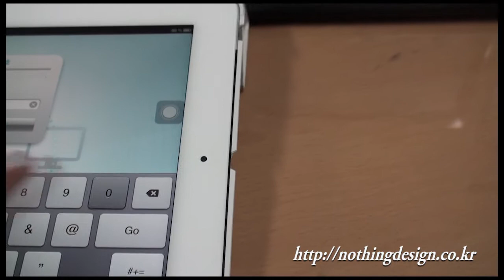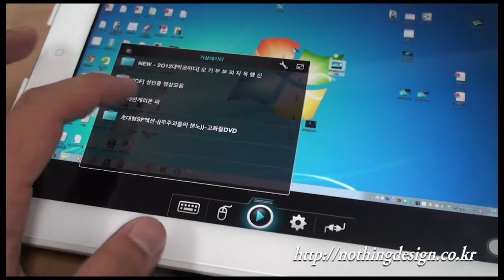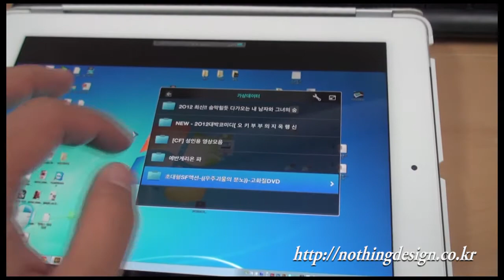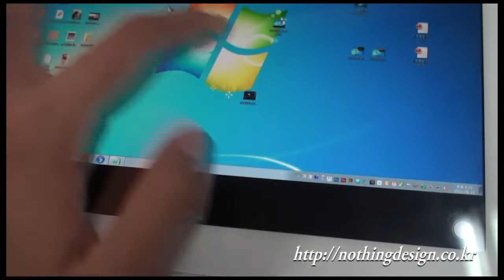AVStreamer HD WIN 1